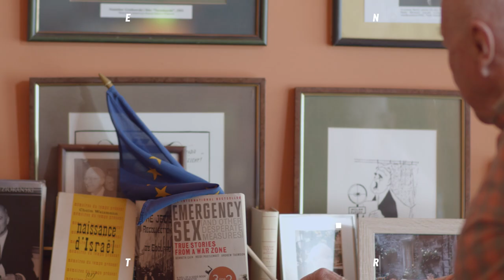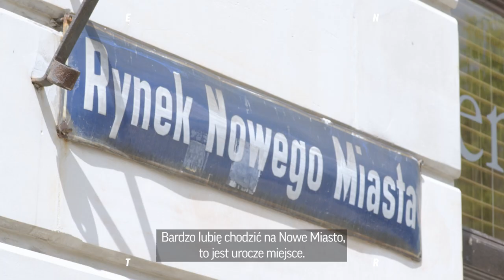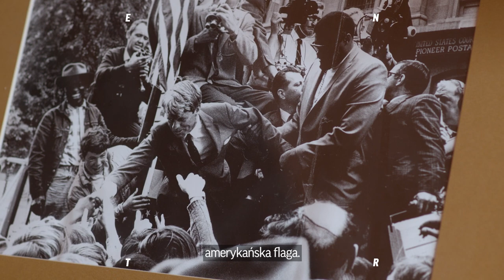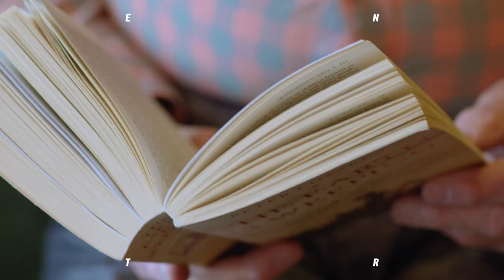Wojna, emigracja, kariera w Ameryce. Niezwykła historia Stanisława Pruszyńskiego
Dzięki jego otwartości na ludzi i świat, życie Stanisława Pruszyńskiego było pełne przygód i zwrotów akcji. - Te 85 lat właściwie przeszło szybko, ale były momenty, które płynęły bardzo powoli - mówi. Mieszkał w wielu krajach, pracował m.in. w Radiu Wolna Europa i "Głosie Ameryki". W rozmowie z Weroniką Waldon mówi o swojej współpracy z Janem Nowakiem-Jeziorańskim a także o zamachu na senatora Roberta F. Kennedy'ego, ponieważ był bezpośrednim świadkiem tego wydarzenia.

Poznajcie pasjonującą opowieść Stanisława Pruszyńskiego.